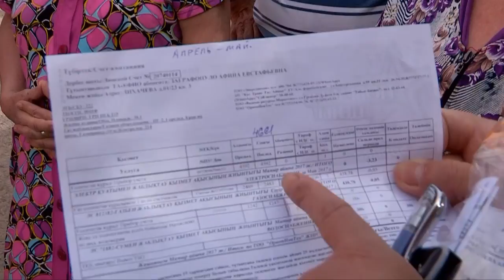Шымкентте жөндеу жұмыстарына байланысты жарық жиі сөнуде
Шымкенттегі Лихачев көшесінің тұрғындары коммуналды қызметшілерге наразылық білдіріп отыр. Халық 3 айдан бері жалпылдап жиі сөнетін жарыққа разы емес. Айтуларынша бұл көшеде таңсәріден кеш қарайғанша электр жарығы жанбайды екен. Ал жауаптылар жөндеу жұмыстарына сілтейді.